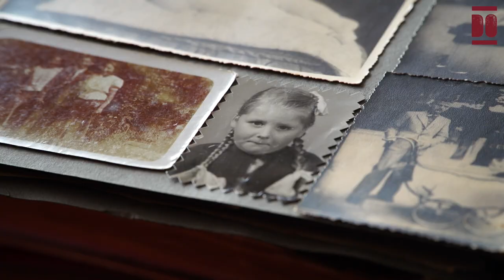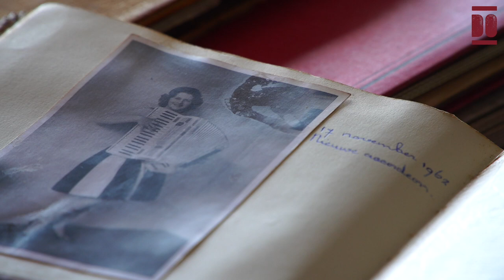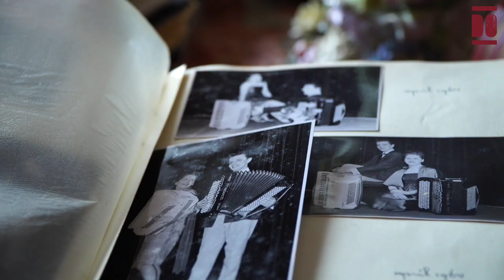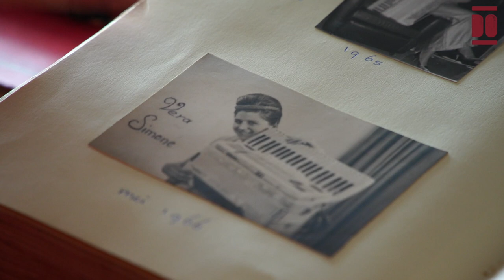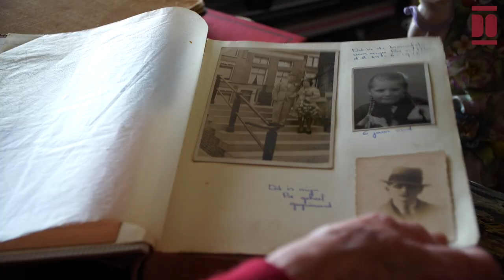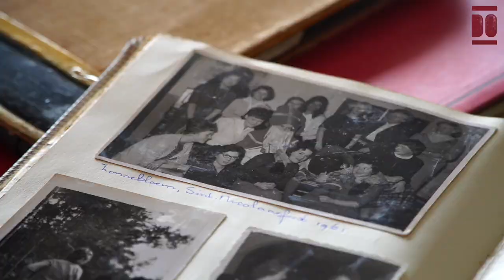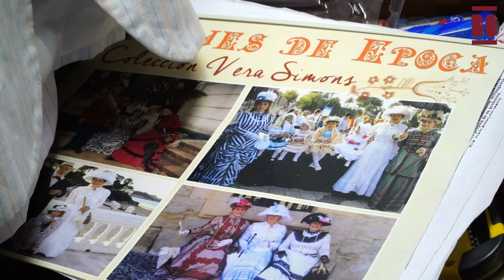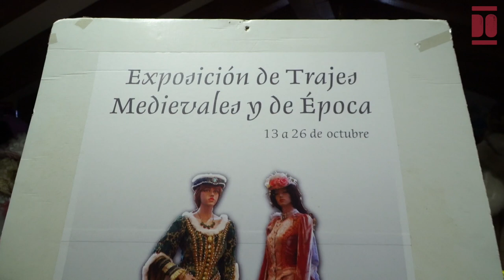Vera Simons Van Mourik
Vera Simons Van Mourik nació en la ciudad de Schiedam (Holanda Meridional, Países Bajos) en junio de 1946, plena posguerra de la II Guerra Mundial. Fue la segunda en nacer, tras su hermana Monika y anterior a su hermano Leo. Su padre, Herman, era zapatero, y su madre, Cornelia Alberta, le ayudaba con los negocios: la zapatería "Simone" (primero denominada "Cinderella') y un negocio de alquiler de lavadoras por horas.
La época de estudios duró hasta los 13 años en la escuela, en donde indica "aprendía rápido”, y, tras un año de estudios superiores, cursó Gestión y Administración de Empresas y al finalizar se formó en taquigrafía y mecanografía.
En la música tiene un amplio recorrido que comenzó a los 11 años con el acordeón al principio destinado a su hermano mayor. Recibió clases particulares de distintos profesores y a los 14 años tocaba en una orquesta de acordeones y también a dúo o cuarteto. En 1960 obtuvo su título elemental de música y comenzó su carrera como acordeonista junto a Aat Valk, juntos formaron un dúo denominado “De Avera´s”. A finales de 1964 comenzó su exitosa carrera en solitario como “Vera Simone”, ganando numerosos concursos y certámenes por toda Holanda. A los 19 años también dedicaba su tiempo a actos benéficos: organizaba programas de variedades para las personas mayores y tocaba gratis en asociaciones, radios internas de hospitales, centros psiquiátricos o cárceles.
Paralelamente, su recorrido laboral comenzó a los 15 años encargándose de tareas administrativas en un banco. Después trabajó siete años como secretaria personal de un abogado en una oficina naviera de Rotterdam.
A los 20 años conoció en un baile al cántabro Eladio, y en junio de 1967 se casaron en Santander. Entonces se estableció en Cantabria en donde dio a luz a tres hijos varones (Freddy, Daniel y Leo) y combinó su rol de madre con su labor profesional, artística y otras labores altruistas, como las traducciones del holandés al español en el consulado o en los ámbitos judicial, sanitario o policial.
En 1967 tocó por primera vez en el Auditorio de El Sardinero con un repertorio de música holandesa a lo que le siguieron numerosas actuaciones musicales, la mayoría gratuitas y en organizaciones benéficas, cárceles o asociaciones de personas mayores y jubiladas. También trabajó tocando el acordeón y el órgano en el hotel Santemar. Vera coincidió en escena con artistas como los Hermanos Tonetti, los Hermanos Calatrava, Victor Manuel, etcétera. Rápidamente aprendió el folclore cántabro y tomó relevancia como acordeonista en la escena musical de la región.
En 1970 empezó a impartir clases particulares de acordeón a niños y personas adultas. Y fundó en 1981 el primer grupo de acordeón en Cantabria y en 1983 el Grupo de Majorettes de Santander.
Con 50 años realizó una gira por toda España y en 2018 publicó el disco ‘Crazy Accordion Trío’, todo en colaboración con dos de sus hijos, Freddy y Daniel, músicos profesionales.
En 1974 su gran nostalgia por su país y por su familia la condujo a regresar a Róterdam; sin embargo, tras tres años, emigraron de nuevo a Cantabria para establecerse definitivamente.
En 1995 enviudó y, años después, nacieron sus nietos Diego, Elena y Pablo.
En la actualidad (2023) reside en Santander con Gonzalo Alonso, su pareja desde 1999, al tiempo que pasa estancias en su casa de Ibio (Mazcuerras) en donde tiene su taller de costura. Allí se dedica a su hobby: la costura y el diseño de trajes y accesorios de época (de la época renacentista y de finales del XIX). En Cantabria, ganó el primer premio de los Baños de Ola en numerosas ocasiones (la primera en 2003) y ha expuesto su colección de trajes y accesorios de moda histórica en diversos lugares de la región como Comillas (2022), Potes (desde 2017) o Santander (2014). Vera cuenta con un patrimonio de gran valor con más de 140 trajes de época que realiza porque disfruta del proceso y de ver feliz a la gente con ellos, ahora su deseo es que se conserven. Una vida que a sus 76 años (2023) resume que le ha hecho feliz y en la que a través de su música y trajes desea hacer felices a los demás.